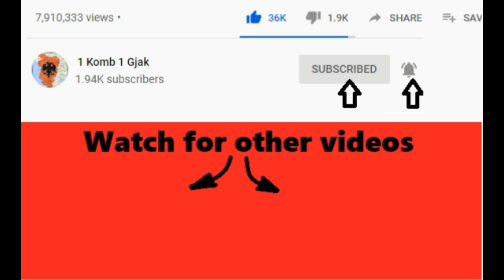Kush eshte vajza nga Tirana qe i rrembeu zemren Jasir Asanit ...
1 komb 1 gjak